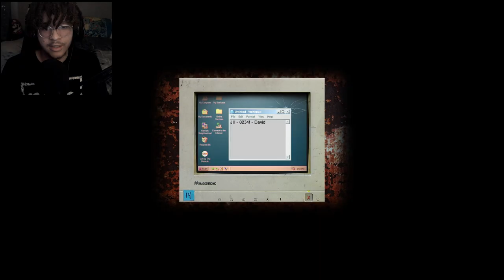Speed-Running | Cry of Fear [ Part 1 ]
Part 1 of my Cry of Fear playthrough. If you've been with the channel for a while you'll know that I've played this before but I never finished it.